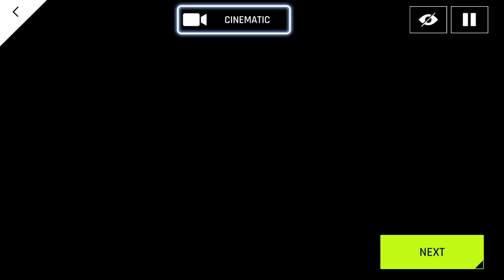Asphalt 9 Legends (Nintendo Switch): Koenigsegg Regera | SPECIAL EVENT | STAGE 5 | Canyon Launch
On to Stage 5 then, where all the Car Hunts and Unleashed event grinding will pay off as we're given the choice of high-end cars to choose from (including the Vencer Sarthe) and setting a fast time on Canyon Launch to secure more blueprints for the Regera. So, if you've got a fast Huayra BC or 918 Spyder, you're in some serious luck!